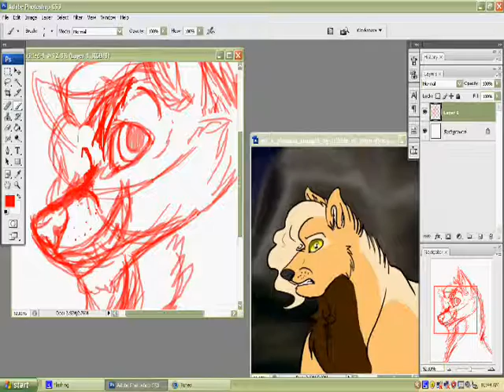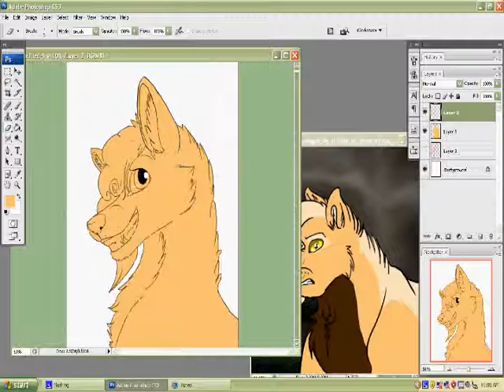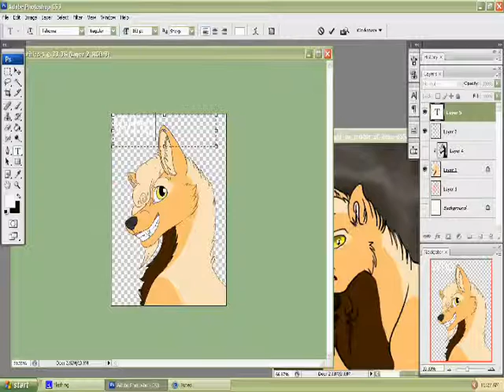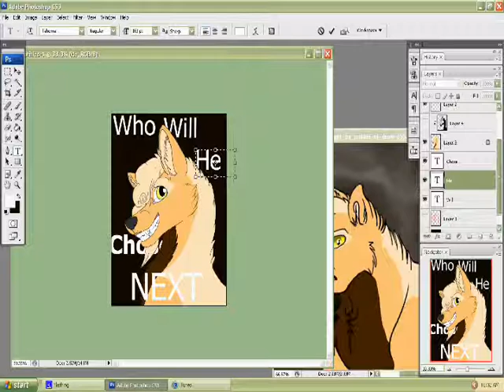Rock speedpaint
This was for Tribble-of-doom's T-shirt contest on da

It was supose to me funny and sorry there is no music for it I just did not feel like looking for music for this so bring up your Itunes people.

Anyway Rock belongs to Tribble-of-doom and the COTW serice Thanks and the link to the contest

which is going to end in a few days